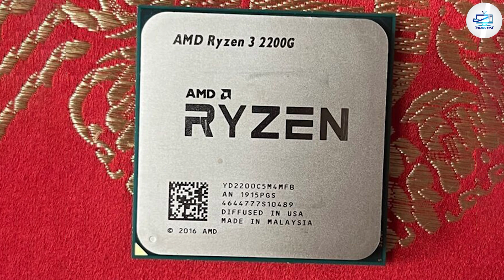APU vs CPU: What's the Difference and Which is Better?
APU vs CPU - When it comes to building a computer, there are many components to consider, including the processor. Two common choices are the APU and CPU, but what exactly are they and which one is better for your needs? In this video, we'll dive into the differences between APUs and CPUs, including their architectures, features, and performance. We'll also explore some common use cases for each type of processor and provide some recommendations based on your computing needs.